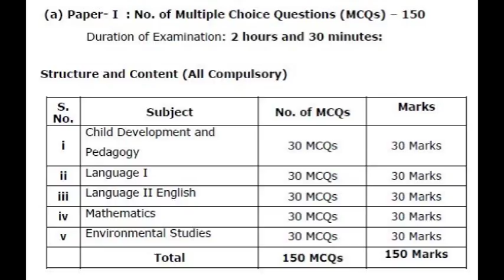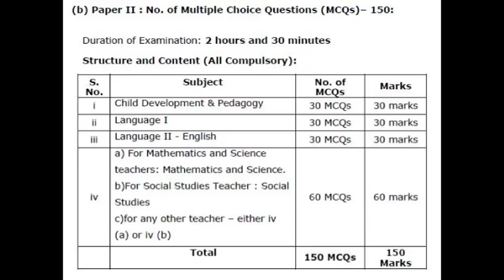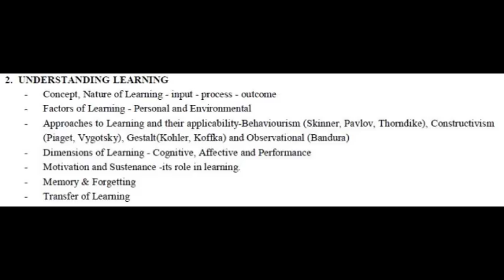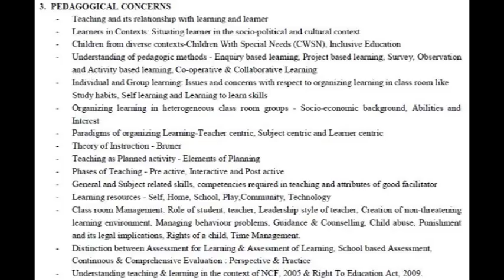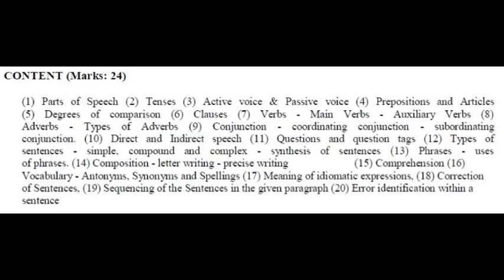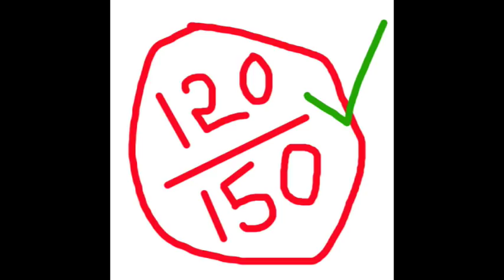how to prepare AP-TET without coaching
here you can know tet syllabus and preparation without coaching, 2018 ap Dsc TET qualification is compulsory so you can learn tet syllabus and way of preparation here in my channel.